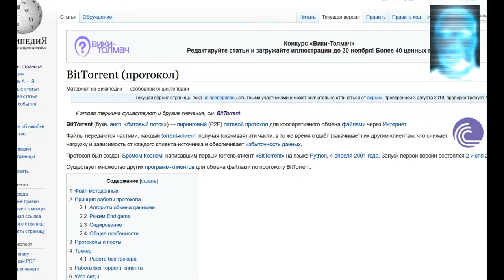Запрет торрентов в сотовых сетях ложь операторов связи